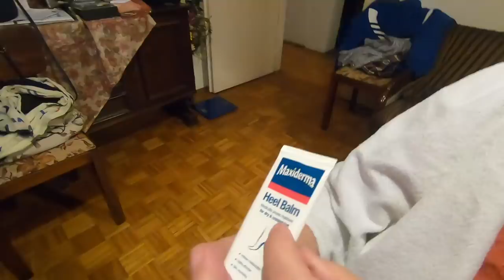LUNCH AT IN LAWS ZEMUN GALENIKA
Hey guys. today we are at my in laws(his parents)
We are having lunch there and some beautifying for my mother in law.
My mother in law made Sarma for lunch, a very popular dish  of the Balkans.

apeieats